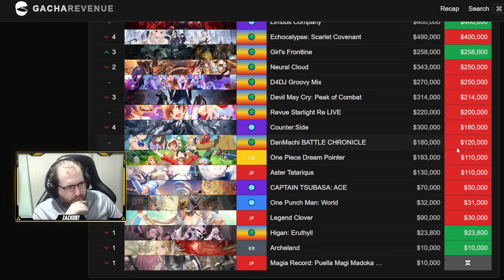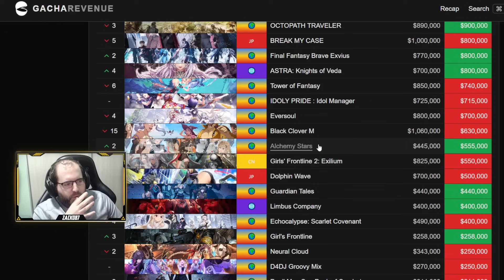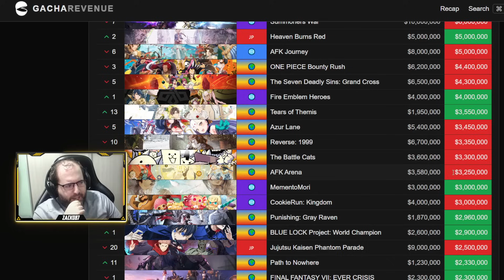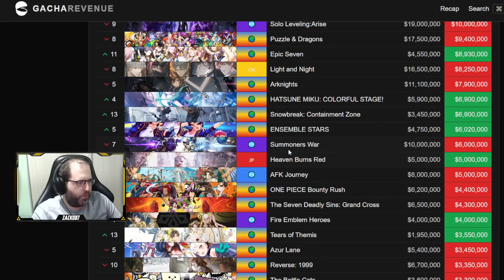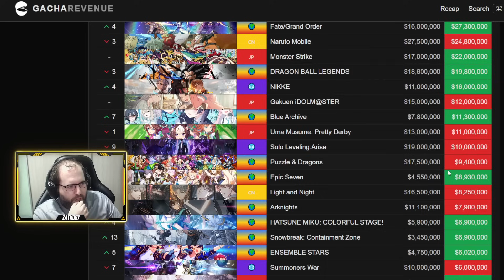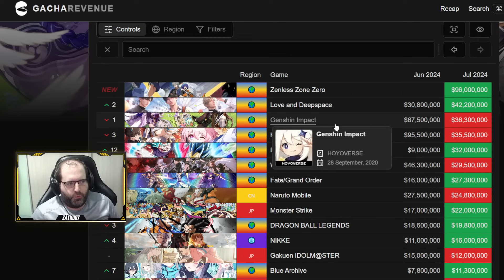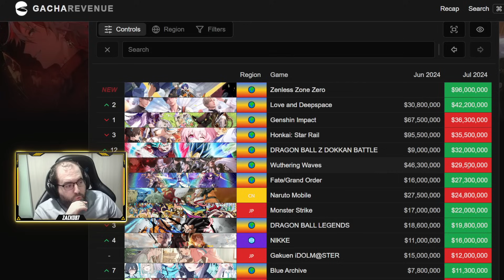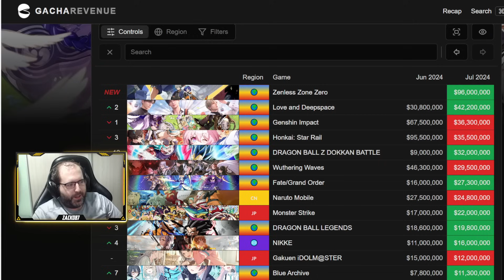ESTE JUEGO VA A SER UN FRACASO, NO VA A LLEGAR A NADA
Guerras gacha edición Julio, ya puedo saborear los lloros.